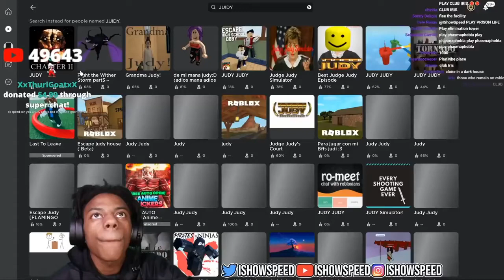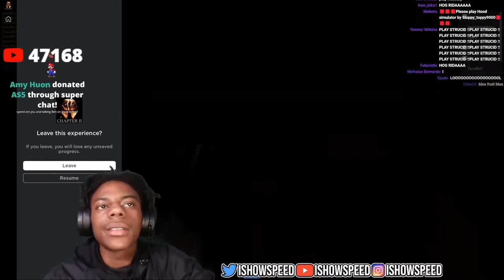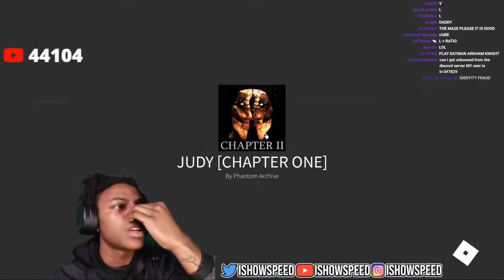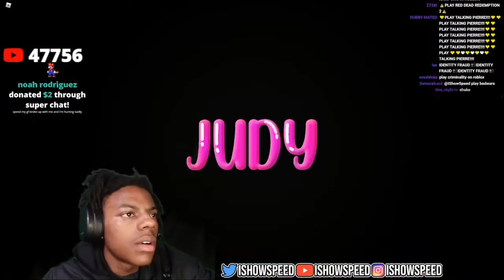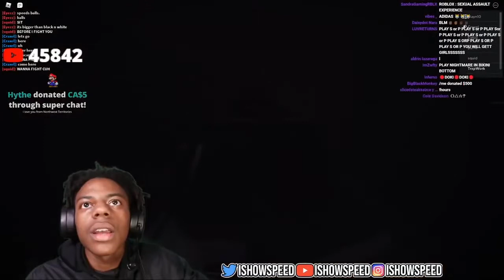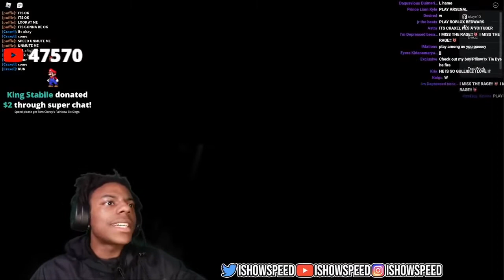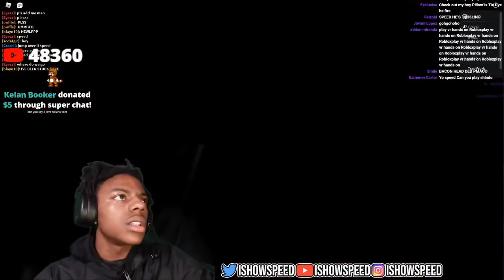IShowSpeed Plays JUDY Then REGRETS It Immediately...